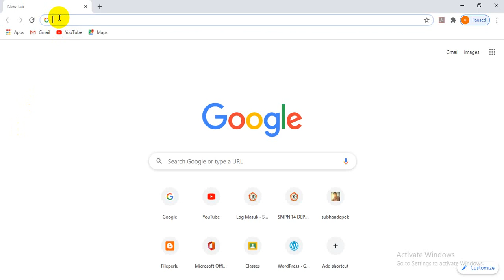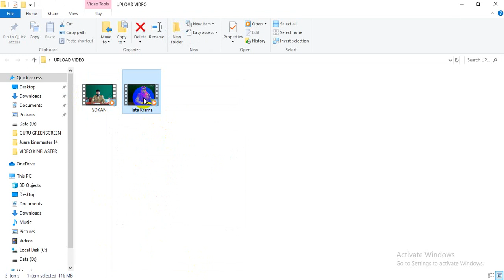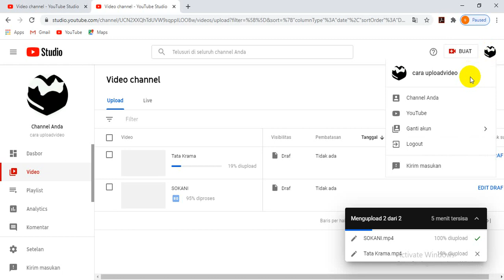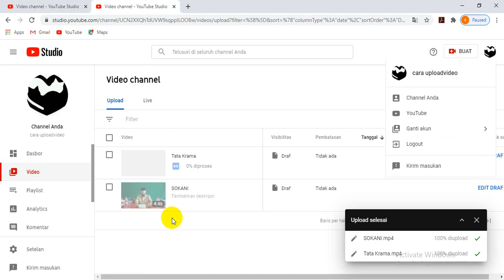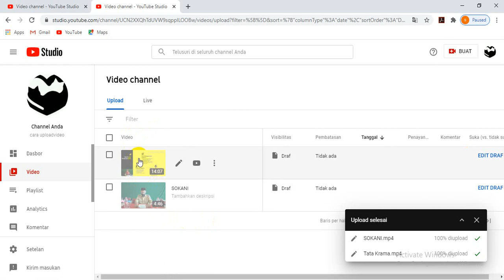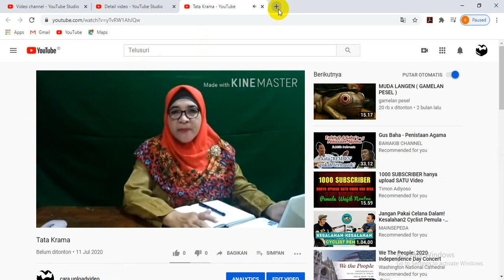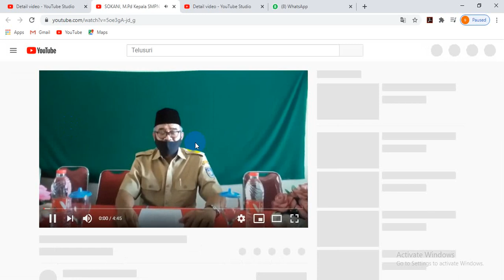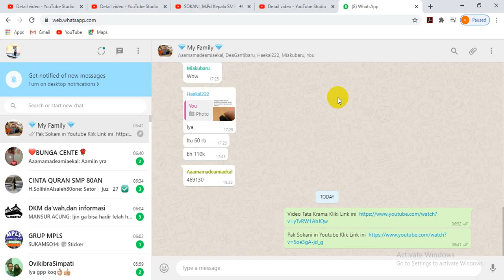CARA UPLOAD VIDEO KE YOUTUBE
Banyak teman yang belum tahu cara upload video ke youtube, ini cara upload youtube 2020
Ini Cocok untuk para pemula yang baru pertama kali ingin mengunggah video ke youtube